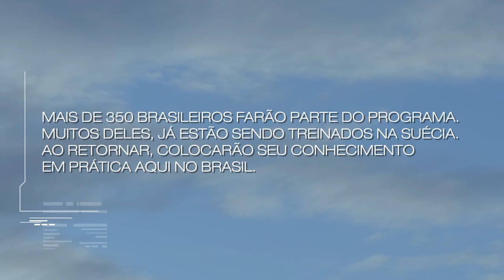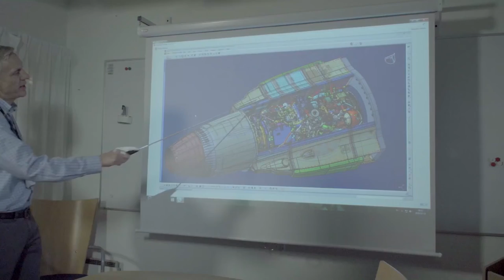SAAB AB - Colaboração Real: Segundo episódio - Chegando na Suécia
Publicado em 9 de mai de 2016
A aquisição de 36 aeronaves de caça Gripen NG para equipar a força aérea Brasileira inclui extensa transferência de tecnologia para o Brasil. Mais de 350 Brasileiros serão treinados na Suécia por períodos de até dois anos. Ao retornarem, colocarão seu conhecimento em prática. Esta série conta a história de cinco destes pioneiros; os corações e mentes por trás do Gripen Brasileiro.

Segundo episódio: Chegando na Suécia
As famílias estão se adaptando a uma nova vida na Suécia. Saiba mais sobre a sua chegada na Saab e sues impressões sobre a cultura, hábitos e tradições suecas.